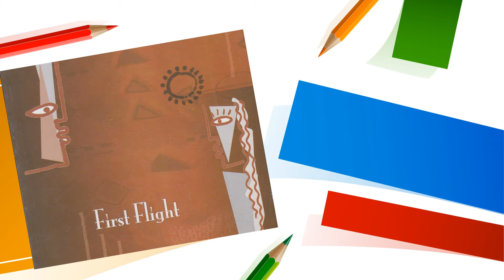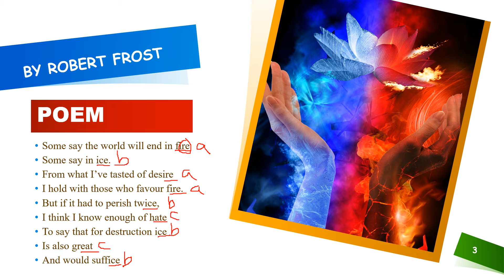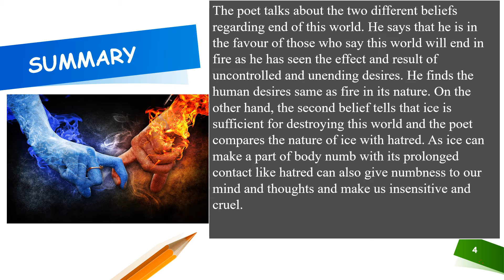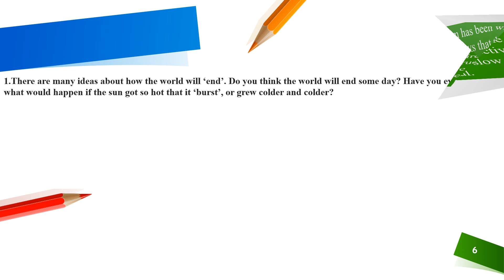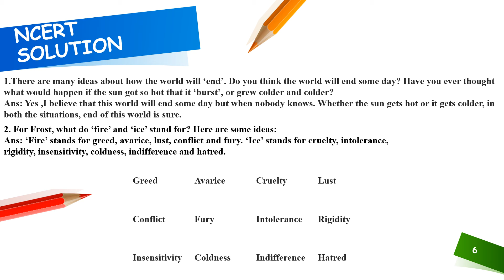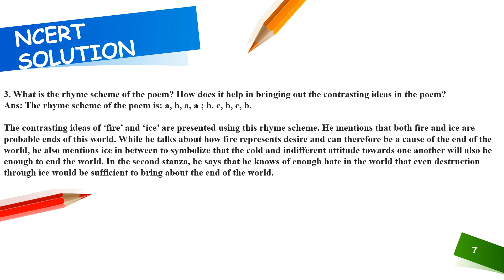Class-10 | English | The First Flight | Poem | Fire & Ice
Fz Academy  | CBSE | Fire & Ice | Fire & Ice | Marking Important points from NCERT | CBSE Class 10 English NCERT  | Class 10 Fire & Ice | Fz Academy English  | Fz Academy Foundation | NCERT | Class 10 | Class 10 | Fz Academy | Ratna Mana Hai |

In this Session we have discussed about one of the amazing chapter from class 10th NCERT English i.e. Fire & Ice. In this Chapter All the Meaning of Fire & Ice has been discussed in an amazing and memorable way because we believe in "Ratna Mana Hai".

Fz Academy brings you the most amazing and conceptual videos with lots of Fun learning  Covering 150+ chapters, 500+ topics, and not to mention, quizzes,These videos is going to help you prepare for your examinations like never before. This, right here, right now, is the beginning of a revolution. "RATNA MANA HAI"

CBSE Class 9 and 10 final exams are near, did you start studying? Do you know your syllabus? If the answer to these questions is no, do not worry!
Fz Academy is here to help convert the pressure you are feeling into focus and relieve you from the stress it's causing.

Fz Academy is a channel dedicated solely to the Class 9th and 10th learners where you will get complete guidance for CBSE class 9th and 10th syllabus, theory, practical, along with various tips and tricks you will need to ace your exams.

Learn creative thinking and problem solving from our amazing Concepts and Fun learning. If you have ever wanted to try out something outside of academics like Doodling or Magic, then this is your chance !

Feel free to spread the word – share the videos with your friends and classmates.